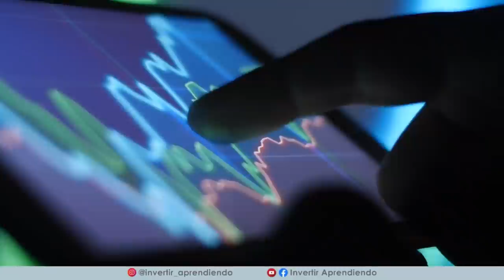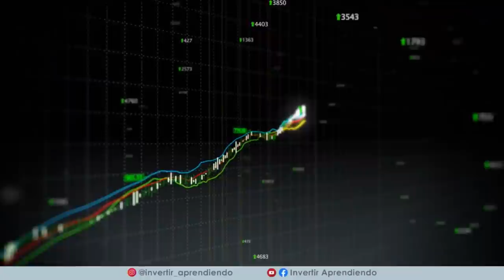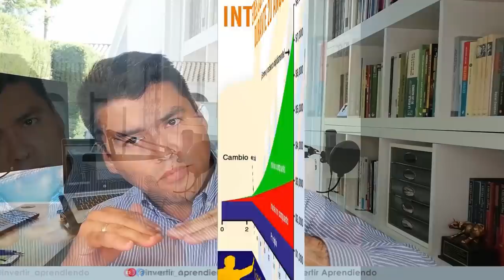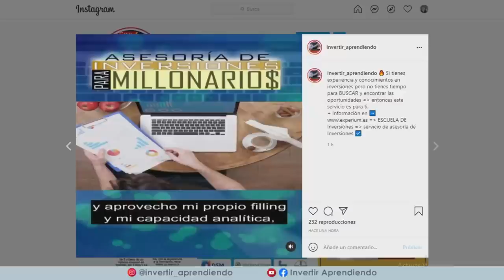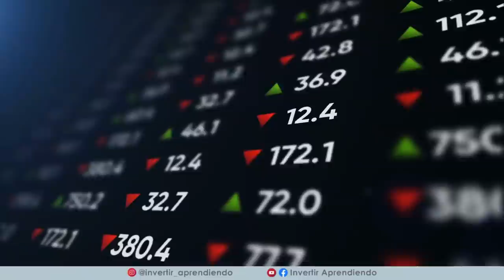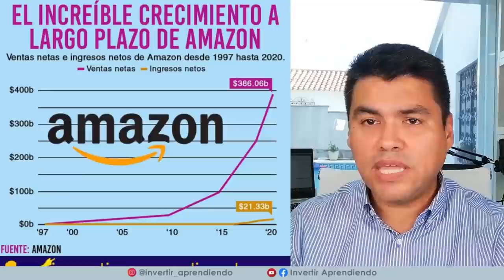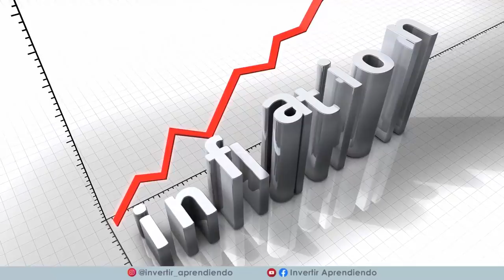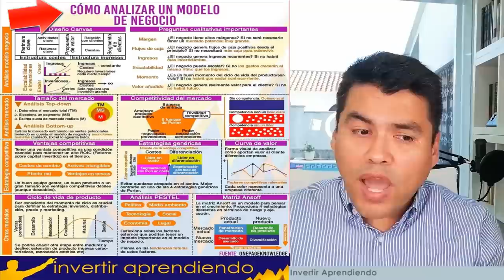📊 Si HAY CRISIS estos son los 6 TIPOS de Acciones para GANAR MILLONES en Bolsa según Peter Lynch📈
💥Según PETER LYNCH estos son los 6 tipos de Acciones con las podrás GANAR DINERO en las inversiones:
► Analizamos cada uno de estos 6 grupos.
► Conocerás EJEMPLOS REALES para cada grupo para que realices tu propio análisis.
► Entenderás cual podría ser el enfoque correcto para tus inversiones.

*INDICE de contenido del Video:
00:33  : INICIO
01:05  :  1er Tipo:  Acciones de PRIMERA CLASE ( 5 Ejemplos ).
02:07  :  2do Tipo:  Acciones DEFENSIVAS ( 5 Ejemplos ).
03:19  :  3er Tipo:  Acciones de CRECIMIENTO de los Dividendos ( 5 Ejemplos ).
04:26  :  EXPLICACIÓN del Efecto "Bola de Nieve" en inversiones.
05:10 : ▶▶ Síguenos en Instagram
06:00  :  4to Tipo:  Acciones de ALTO DIVIDENDO ( 5 Ejemplos ).
07:50 : ▶▶ Información para APRENDER a Invertir en ACCIONES de Dividendos Crecientes
08:50  :  5to Tipo:  Acciones CICLICAS ( 5 Ejemplos ).
09:48 : ▶▶ Contenido para APRENDER a Invertir en Valor [ Estrategia VALUE INVESTING ]
10:14  :  6to Tipo:  Acciones GROWTH ( 5 Ejemplos ).
13:25  :  Explicación para APRENDER a analizar negocios.
13:55 : ▶▶ TE AYUDO A ELEGIR TUS INVERSIONES
15:30 : ▶▶ Accede al CURSO GRATIS DE BOLSA [ 15 videos de Entrenamiento ]

VÍDEOS SUGERIDOS
10 Consejos de TRADING y de Inversión del CREADOR del DOW JONES y del ANÁLISIS TÉCNICO (Teoria Dow)